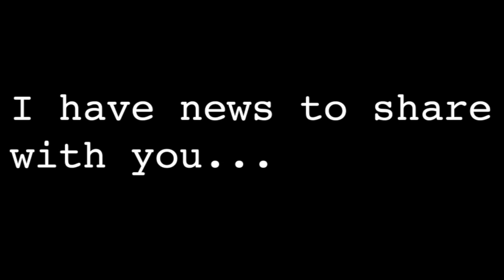I Have Some News to Share with You...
...on Saturday.

Don’t miss big news TBA this Saturday, February 15th.

Follow Elliott on social media and stay up to date with all news: